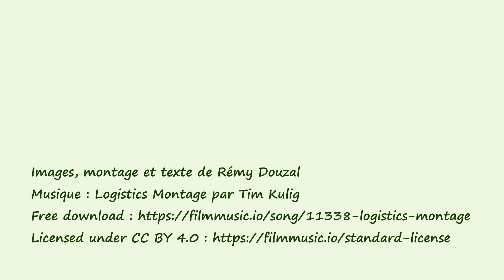23-08-Saint-Romain en Jarez